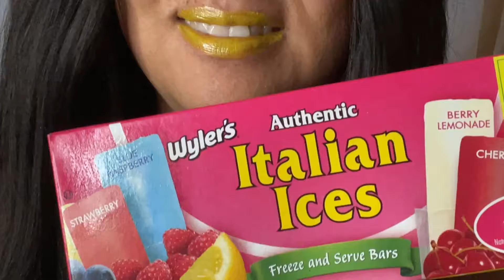ASMR EATING ITALIAN ICES SATISFYING MOUTH SOUNDS | LEMON 🍋 & BLUEBERRY 🫐 ICES | #399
ASMR Eating, Chewing, Drinking, Slurping, Crunching and Gulping Sounds. Thanks for Listening Loves 🥰